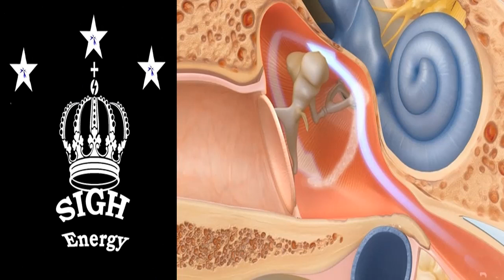Eustachian tube dysfunction Healing and Regeneration EXTREMELY POWERFUL!!!(Energetically Programmed)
Eustachian tube dysfunction (ETD) is defined as pressure abnormalities in the middle ear.

This file was programmed to return the Eustachian tube to its natural healthy state.
It speeds up the process of removing the imperfections and remaking the structure of the complete tube.

We are available for requests. Feel free to request formulas in the comments section.